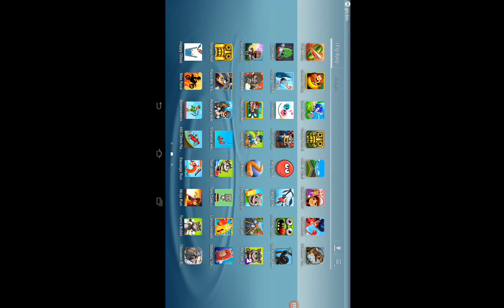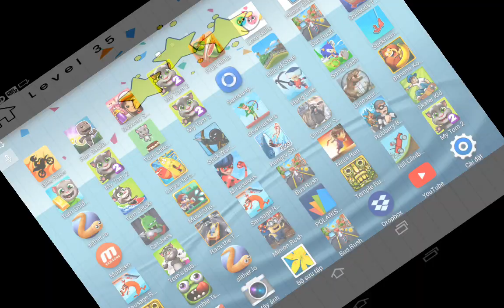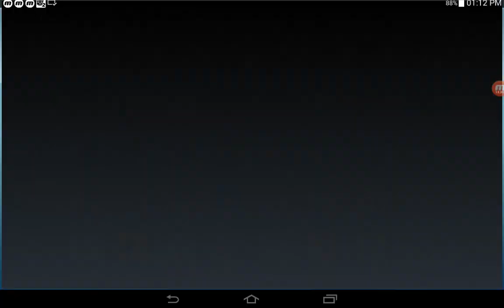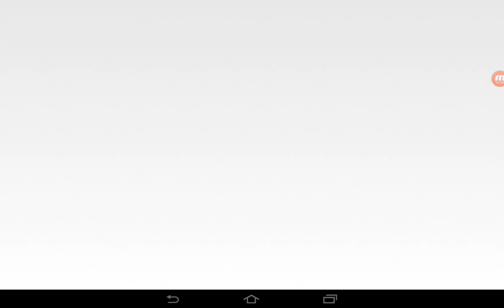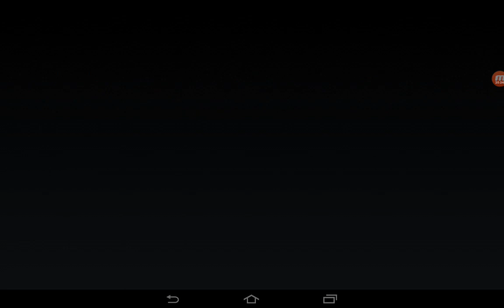Temple Run,Happy Glass,Bike Race,Race The TRaffic,Robbery Bob,Bowmasters,Hill Climb Racing